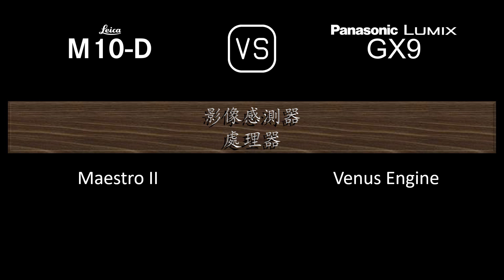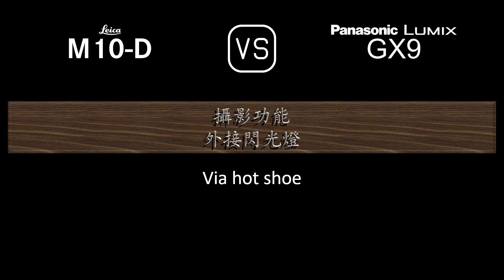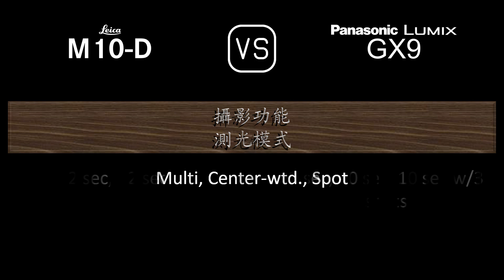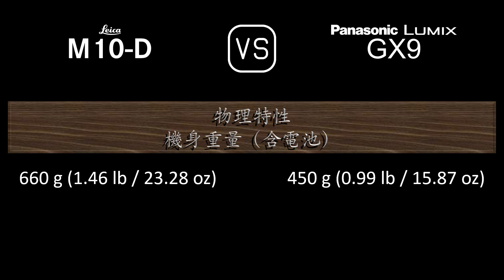Leica M10-D 與 Panasonic Lumix GX9 的規格比較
本片是 Leica M10-D 與 Panasonic Lumix GX9 的功能概述和規格比較 (comparison of specifications)，希望對您有所啟發。感謝您的支持。

00:24 推出
00:32 機身
00:41 影像感測器
01:05 影像
01:21 光學與對焦
01:50 屏幕
02:10 取景器
02:26 攝影功能
03:27 錄像功能
03:43 儲存
03:47 連接性
04:16 物理特性
04:36 雜項